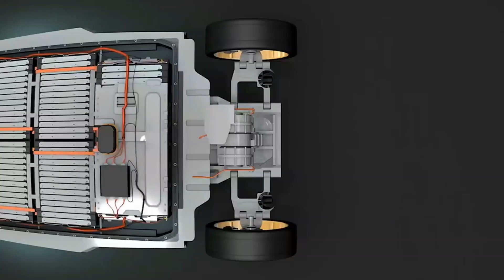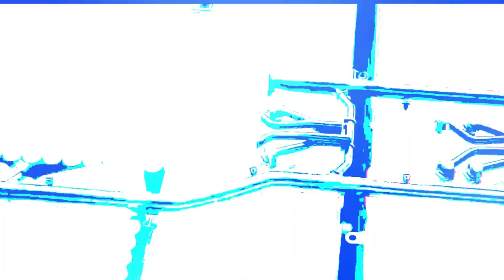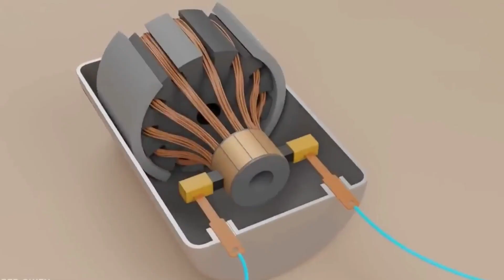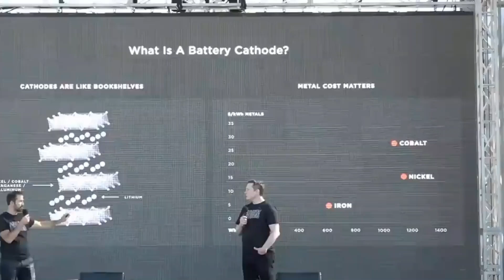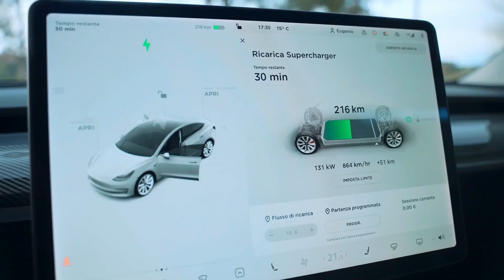Elon Musk Announces Tesla's Adoption of CATL’s 3 Million-Kilometer EV Battery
Today we take a look at Elon Musk Announces Tesla's Adoption of CATL’s 3 Million-Kilometer EV Battery. Is this the latest battery to help Tesla?